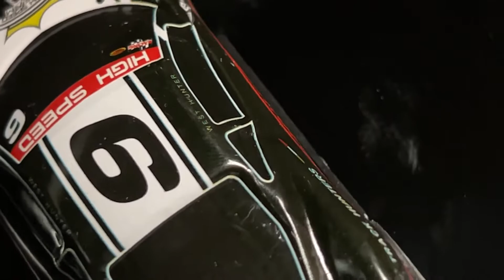"Monte Racing" in Black- Model by Furious Road Trip